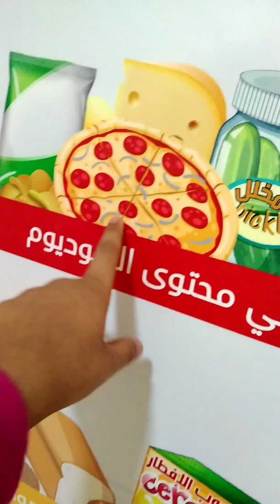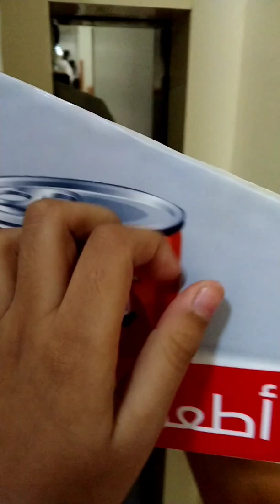bachun ko COVID vaccine lgwaai / vlog / Maryam jehangir/ UAEdiaries